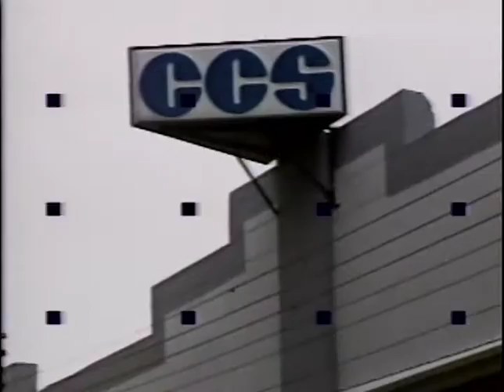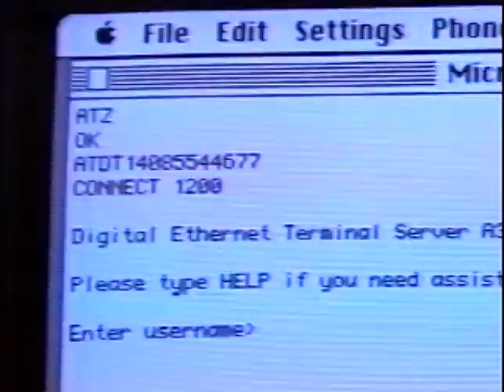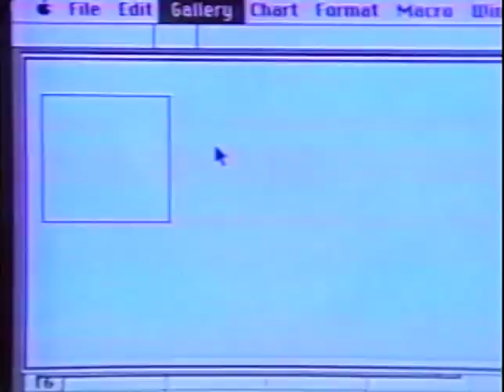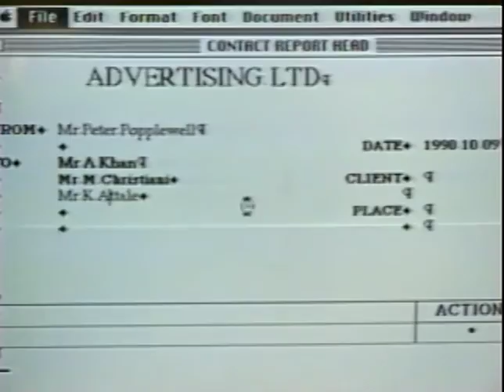CCS - Forward into the 90s - VA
In 1990, Apple computer had a world wide launch for its new product offerings. The Classic and the Mac LC. CCS was the major distributor in the region for Apple and participated in this global launch by producing this spot which was seen globally along with other videos produced by countries all over the world.The Apple show in Trinidad was held at the Hilton and we had 4 camera shoot there with a live satellite uplink to Appleworld. Project Engineer was Peter Scoon. Director and editor Timmy Mora